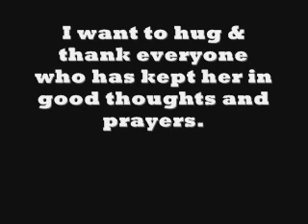Thank You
Spoke on the phone for an hour with my sister Danielle, she is feeling/doing better. I want to hug & thank everyone who has kept her in good thoughts and prayers.